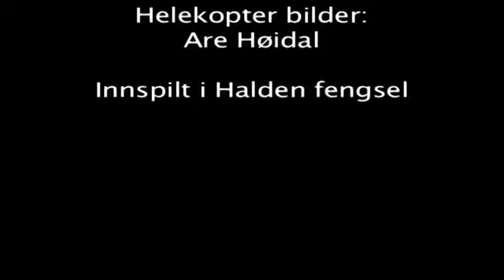Halden Fengsel Choir - We Are The World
Staff from Norway's Halden Prison choir singing "We Are The World". The recording is a statement for the advanced setting of the Norwegian judicial system, which rehabilitates more in the foreground. It affects to a great extent with the staff.